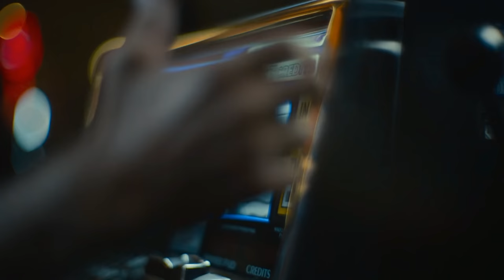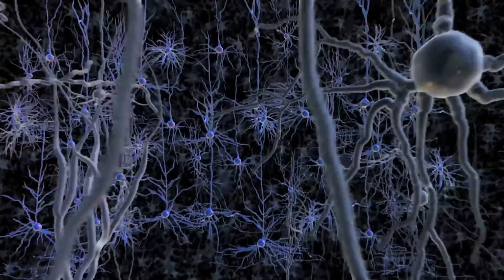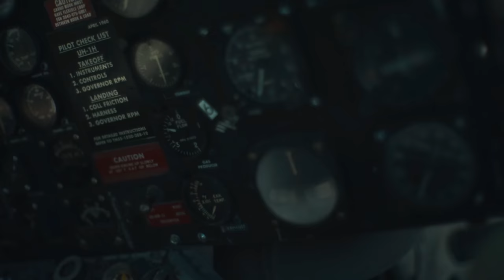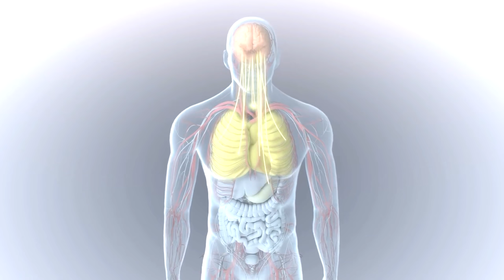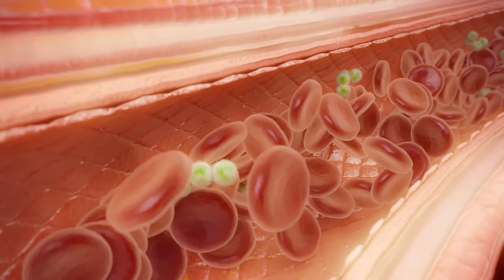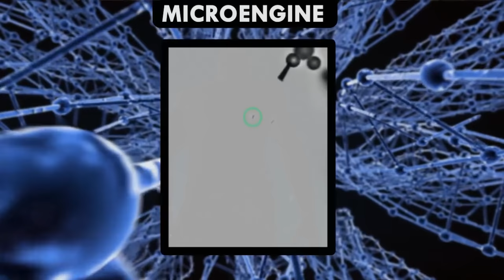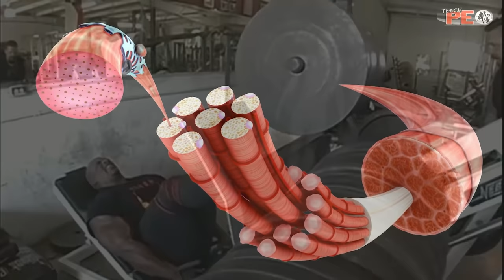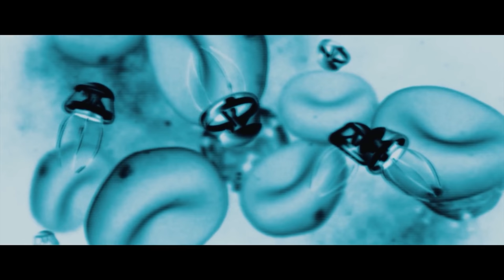Army Of The Dead Infection Explored | How Successive Generations of Diseases Change With Mutations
In " Army of the Dead " an infection takes hold after a quarantine breach which releases an alpha into Las Vegas. After the battle was lost and entire area was walled off, a team is sent in to retrieve money in a vault that was lost to a businessman. However, judging by what we see currently transpiring within the walls of Las vegas, its clear this is not just a normal outbreak. So In todays episode, we will be discussing what is happening and how these issues arose!

lets kick off that American Zombie war!: 00:00
Zombies viruses aren't real, but Computer viruses are!: 1:04
They want to Bautistabomb Las Vegas: Very Patriotic: 2:21
We all saw the Terminator zombie, AOTD Will Be back: 16:56
Someone said I was a mediocre movie review channel lol hope yall enjoyed this one: 36:01